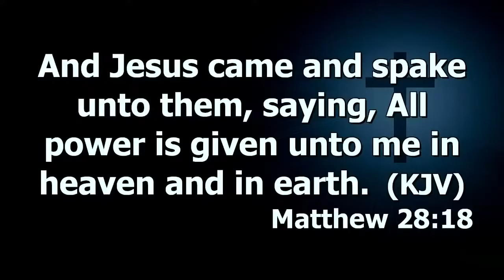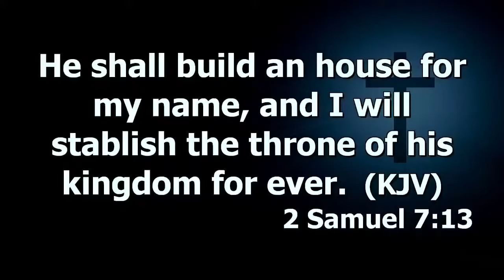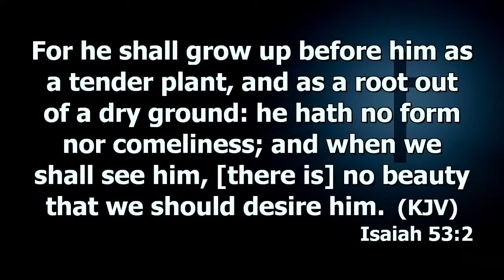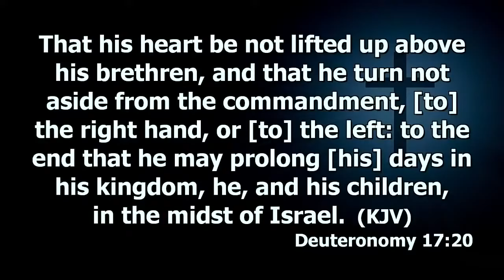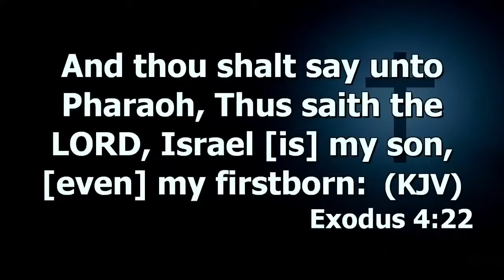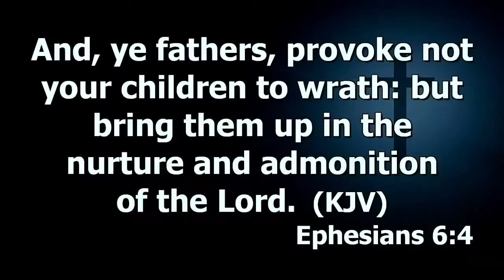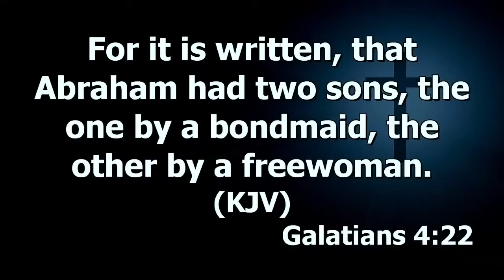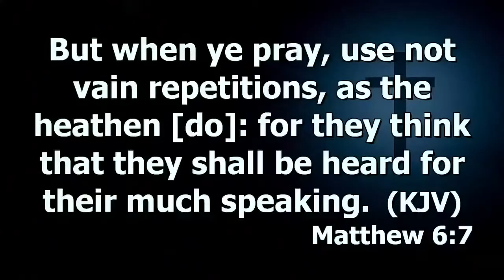Exegesis Of Genesis (Seeing Jesus Christ Thru The Scriptures) - Prt.5 | Dr. Abel Damina